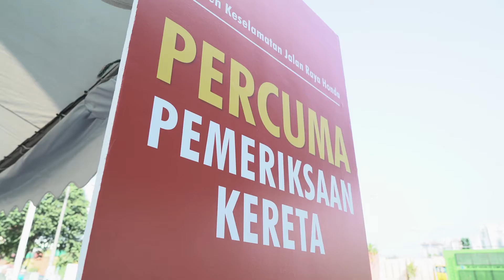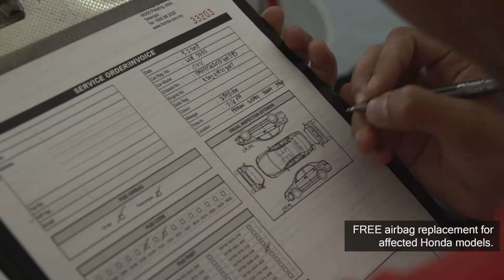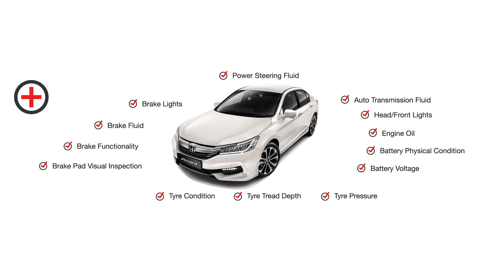Honda Malaysia x 32 Point Free Car Inspection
It's Honda Malaysia's road safety campaign. Calling out Honda owners & all car brands to the selected locations for a FREE Car Inspection!

Connect with ATC.social!

Are you an influencer?